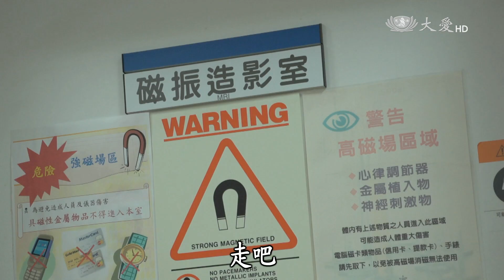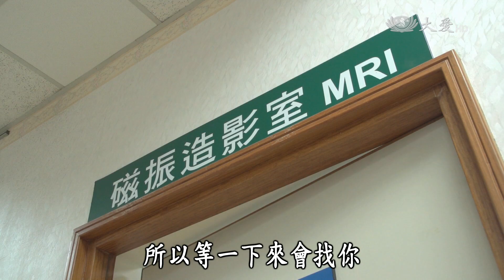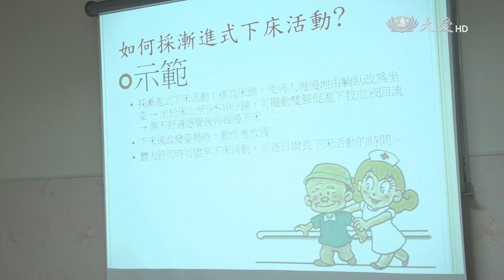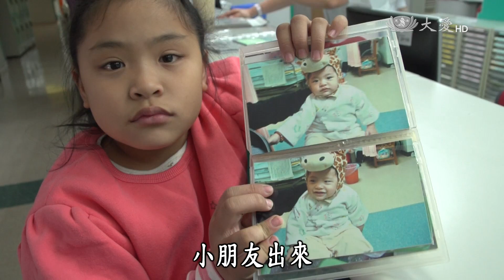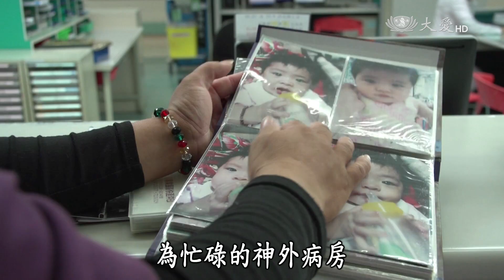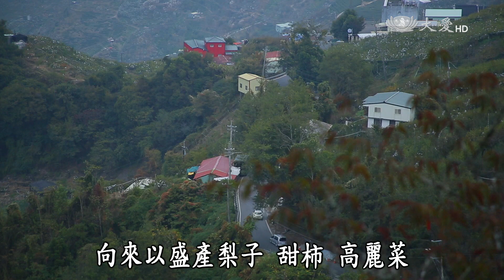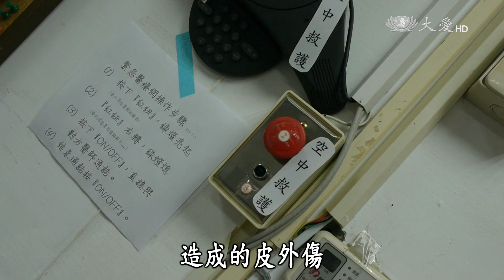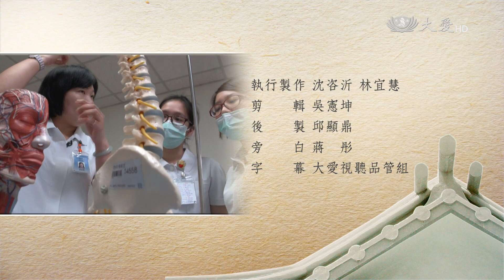【穿梭在病房間的愛】20150716 - 一路上有你 - 蔡富卿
中山附醫神經外科病房所收治的，不少是長期臥床的重度腦傷病患，病患和家屬面對的通常是一輩子的漫長復健過程。護理長蔡富卿所帶領的神外團隊，總是積極主動地貼心關照病患及家屬的需求，第一線護理師尤其需要保持警覺，並具備靈敏的應變能力，才能面對瞬息萬變的病況；當看到病患逐漸好轉，或是家屬的簡單感謝，這些正向回饋，都是護理師最有成就感，也是前進的最大動力。

無論物換星移，無論滄海桑田，神外護理師就像是一直關照著病人的太陽花。

大愛二臺首播：週四 20:00　重播：週五 02:00／09:00／12:30／17:00
大愛一臺首播：週日 13:33　重播：週六 10:30